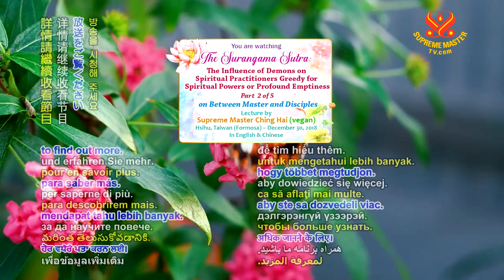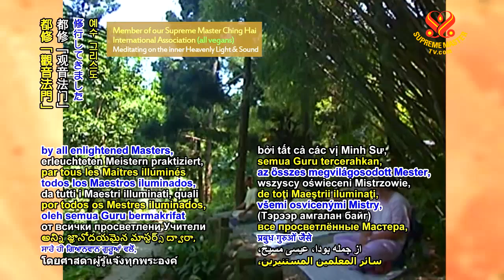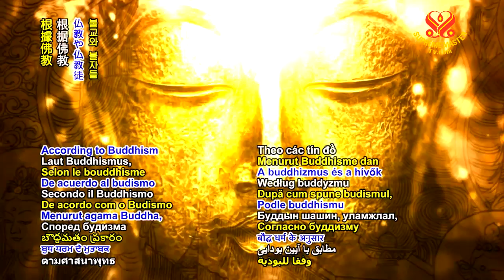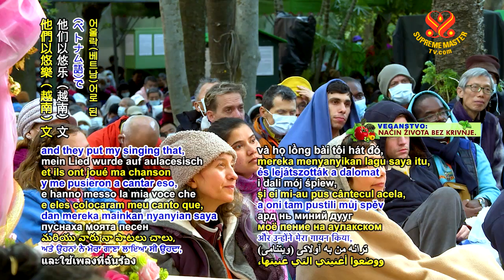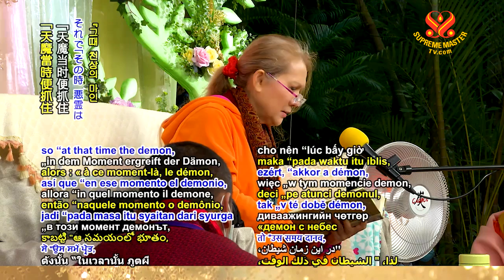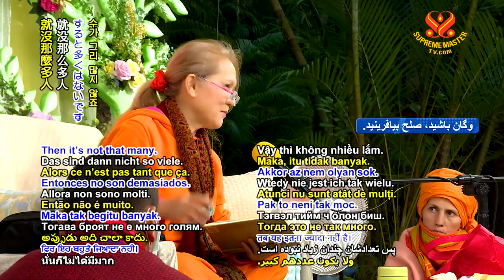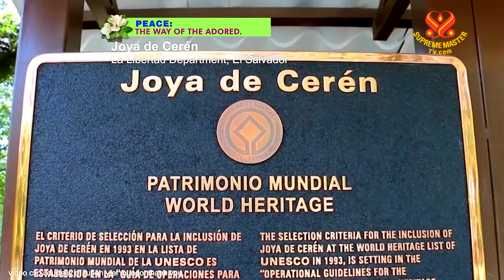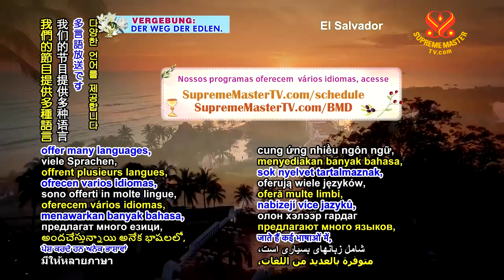The Influence of Demons on Spiritual Patictioners Greedy for Spiritual Powers (p2o5)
The Suramgama Sutra:
The Influence of Demons on Spiritual Patictioners Greedy for Spiritual Powers or Profound Emptiness
(p2o5)

For more details and to check out our schedule for language availablitity, please visit:
SupremeMasterTV.com/BMD
SupremeMasterTV.com/Schedule